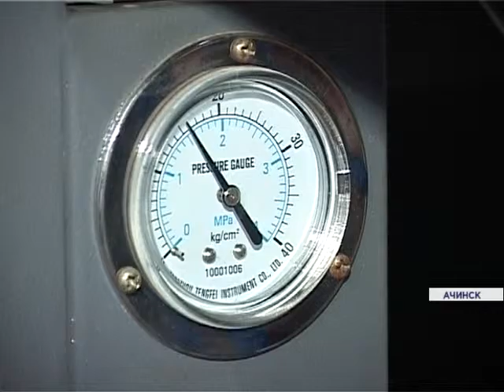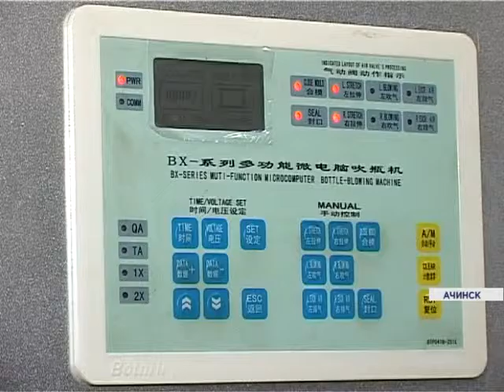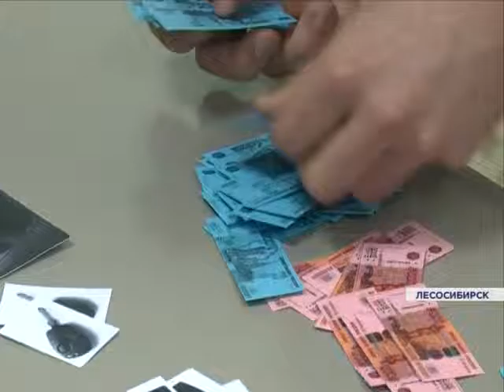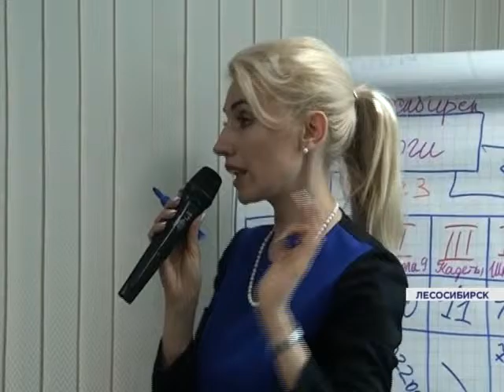Новости районов от 27.01.16